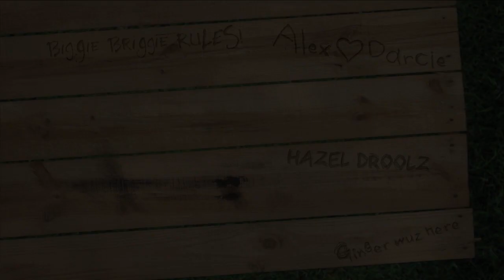BEAT UP DADDY TIME!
10/24/12 - day 335